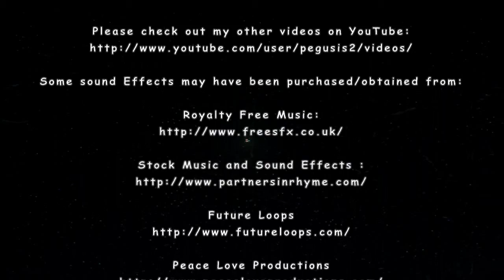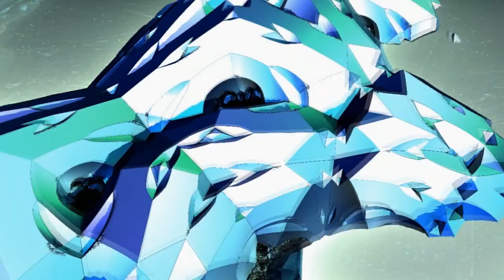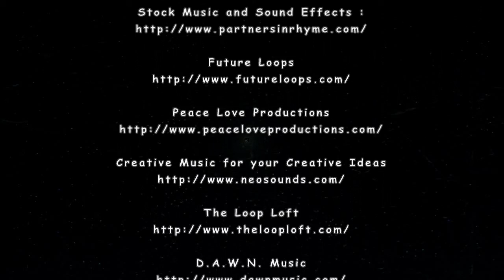The Endeavor - The Castle Fractilia - Drifting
And the saga continues...

In this video there is 1 Fractal Video, I call it - The Castle Fractilia.  Part of this video was seen in a previous video, this video however is the full version and it has it's own piece of music.  It was rendered in Mandelbulb 3D latest version 1.82 and animated in Roxio VideoWave.

The piece of music I created in MixCraft, I call it - Drifting.

The background I created in Photoshop.

D.A.W.N. Music